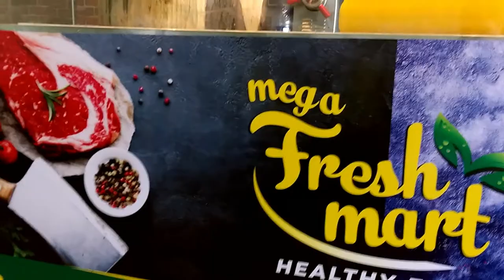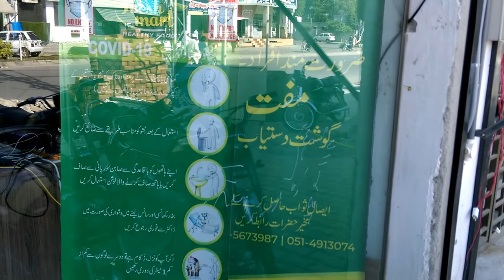Best And Fresh Meat Shop Saidpur Road Rawalpindi